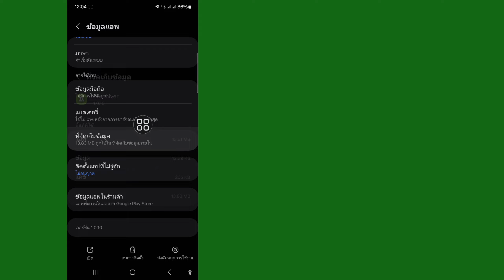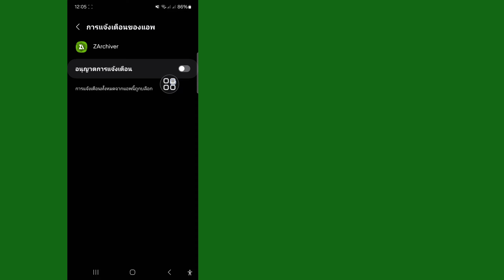เวอร์ชันแอป Files ไม่รองรับการให้สิทธิ์การเข้าถึงโฟลเดอร์ | โฟลเดอร์ OBB ไม่แสดง | ZArchiver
ในวิดีโอนี้ ฉันจะแสดงวิธีแก้ไขไฟล์ เวอร์ชันของแอปไม่รองรับการให้สิทธิ์เข้าถึงโฟลเดอร์   นี่เป็นวิธีที่ง่ายและสะดวกมาก   ดังนั้นดูวิดีโอนี้และเรียนรู้วิธีแก้ไขเวอร์ชันแอปไฟล์ที่ไม่รองรับการให้สิทธิ์การเข้าถึงโฟลเดอร์

 ฉันจะให้สิทธิ์การเข้าถึง ZArchiver ได้อย่างไร,

 วิธีแก้ไข zarchiver เวอร์ชันแอปไฟล์ไม่รองรับการเข้าถึงโฟลเดอร์

 zarchiver ไม่สามารถใช้โฟลเดอร์นี้

 วิธีแก้ไขไม่สามารถใช้ปัญหาโฟลเดอร์นี้

 ซาชิเวอร์,

 เวอร์ชันแอปไฟล์ไม่รองรับการให้สิทธิ์

 แอพไฟล์, เวอร์ชั่นแอพไฟล์,

 แก้ไขปัญหา zarchiver

 หากคุณชอบวิดีโอนี้กรุณาติดตามช่อง